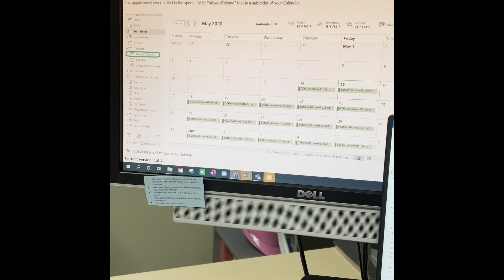Off Hours Email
Automatically delay sending emails you create off-hours with his plug-in .